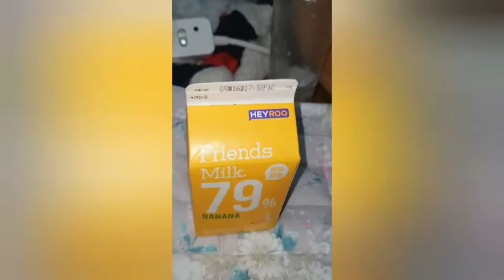2022.09.09 금요일 추석 첫날 너무 우울해서 하루종일 먹기만 하는 영상일 뿐